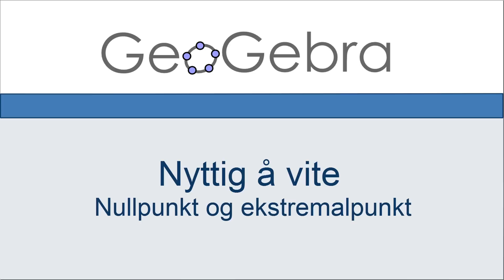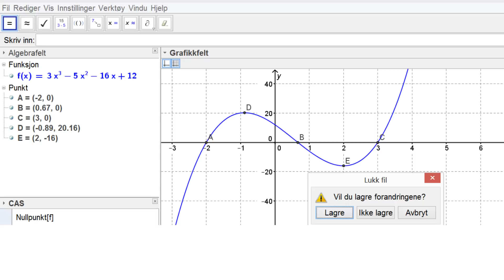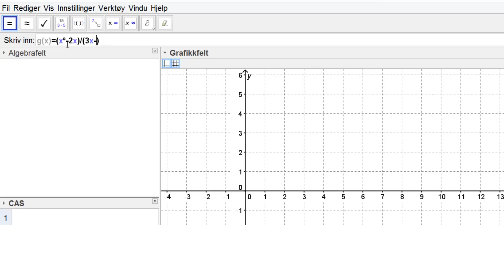GeoGebra - 61 Nullpunkt og ekstremalpunkt V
Denne videoen er en del av Kikoras Geogebra sertifiseringskurs. Kurset er laget i samarbeid mellom Kikora, GeoGebra, Nasjonalt Senter for Matematikk i Opplæringen og Senter for IKT i utdanningen. Se her for mer info Kursene er tilpasset henholdsvis mellomtrinn, ungdomstrinn og videregående skole og leder til offisiell sertifisering som GeoGebra-bruker.

Denne videoen er tilpasset videregående skole.